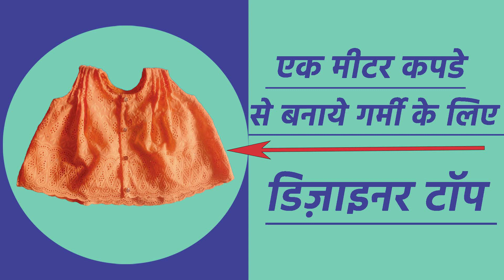Designer girls top cutting and stitching/ New top design cutting and stitching step by step in hindi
kids top Cutting And Stitching,5/6 year girl summer Top Cutting And Stitching Full tutorials👌👌
बचे हुए कपड़े से बनाएँ बहुत ही सुंदर Baby Top Cutting and Stitching
टॉप की कटिंग कैसे करते हैं
इस video में मैंने summer top  बनाने का बहुत ही आसान तरीका बताया है। अगर आप सीखना चाहते हैं कि designer top/balloon top कैसे बनाते हैं तो एक बार यह video जरुर देखें। इसमे बहुत सारी छोटी छोटी जानकारी दी गई है जिससे आप अपना काफी समय बचा सकते हैं। बेहद आसानी से 5  मिनट में कटिंग सीखें बच्चों के लिए गर्मी के Top  मेरे वीडियो के माध्यम से (बेबी झबला ) हिन्दी|
Language  : HINDI
अगर आपको हमारी वीडियो अच्छी लगे

girls top
stylish top design
stylish tops for girls
trending top designs
Our Videos :-

ladies top cutting and stitching
top ki cutting kaise ki jati hai
top ki cutting karne ka aasan tarika